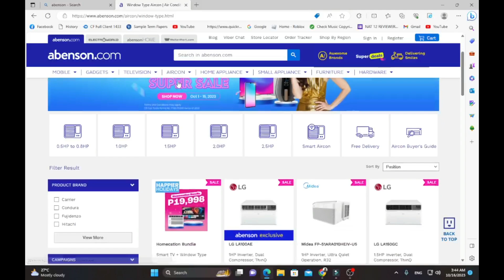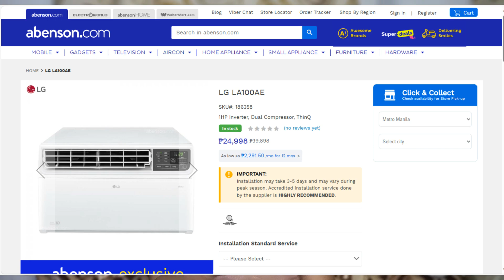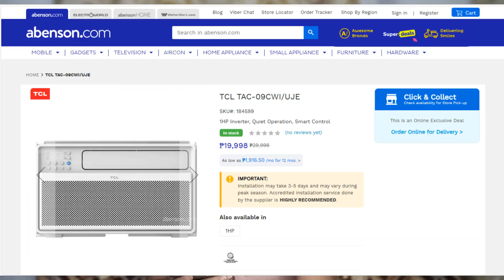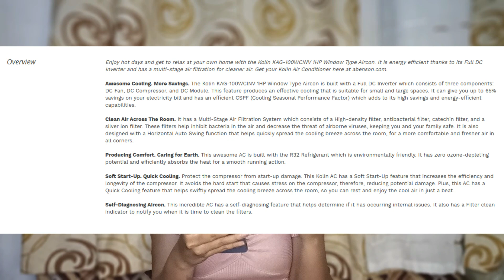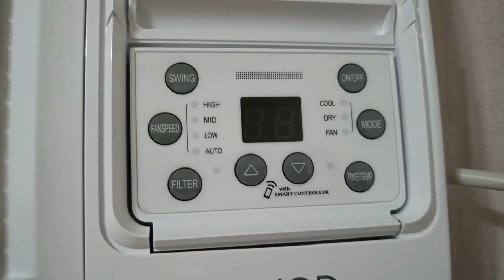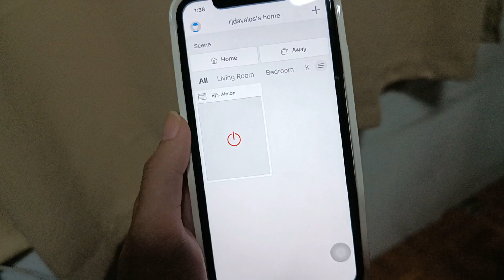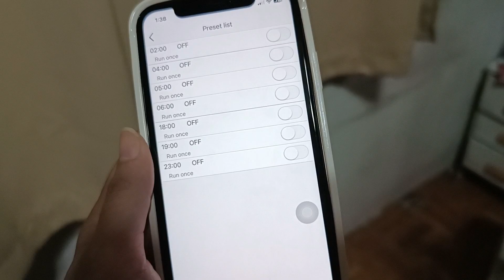KOLIN INVERTER AIRCON | 1hp with Remote and WiFi-Controlled | First Impression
Get ready to chill with the KOLIN Inverter Air Conditioner! In this video, we'll give you our first impressions of this 1hp cooling wonder. We'll show you how it looks, how well it cools your space, and how you can control it using the included remote or even your smartphone thanks to its Wi-Fi feature.

TIMECODES:
0:00 Intro
00:53 4 Main Considerations
02:44 3 Brand Options I had in Mind
06:05 Why Kolin?
08:15 Aircon / Remote and Mobile App
10:46 Thoughts after 1 week of using